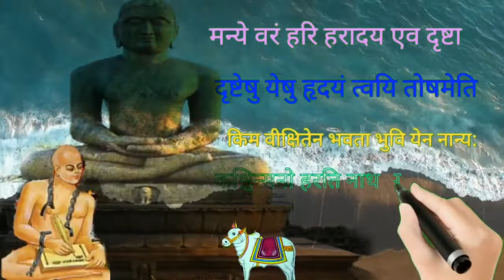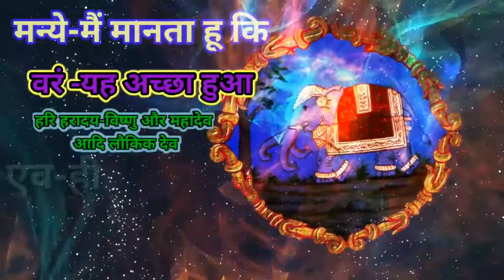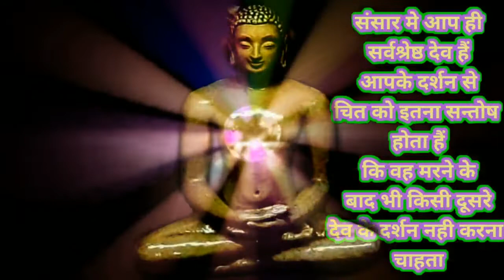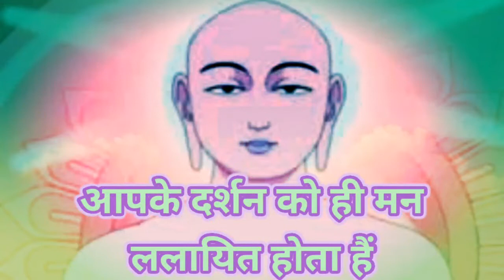sanskritbhaktamar| bhaktamar|श्लोक21|भक्तामरस्त्रोतअर्थसहित|सचित्रवर्णन|संस्कृतश्लोक||pronunciation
welcome to my chanel *jain gurukul*
new videos using. Beautiful pics related to shlok
 for children in a creative way..and hope sure  all you like it.
if u have any problem with the content
comment down in the comment section below,
like this

आचार्य श्री 108 ज्ञानसागर जी महाराज जी की प्रेरणा से

*    🙏    *जय जिनेंद्र*
*आपको सूचित करते हुए हर्ष हो रहा है।की हमने बच्चो को श्री भक्तामर स्त्रोत के माध्यम से धर्म से जोड़ने के लिए*
*भक्तामर स्त्रोत सीरीज*
आरम्भ की हैं।
*सचित्रवर्णन**
*अद्भुत और आसान भाषा मे  रोचक वीडियो से अर्थ सरलता से समझ सकते हैं।
संस्कृत भक्तामर स्त्रोत
सचित्र वर्णन
*आचार्य मानतुंग जी
द्वारा विरचित्
वीडियो को अधिक से अधिक शेयर कीजिये.bell 🔔आइकॉन को प्रेस कर ले।
आगे की वीडियो की notification आपको समय पर मिल जाएगी।
जैन धर्म की प्रभावना करे।